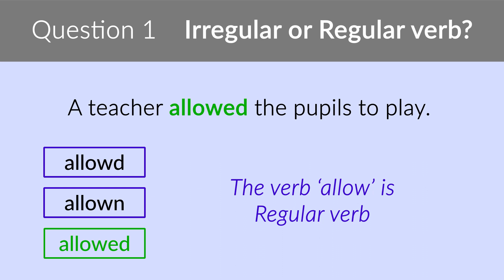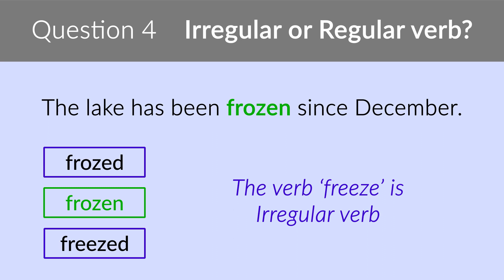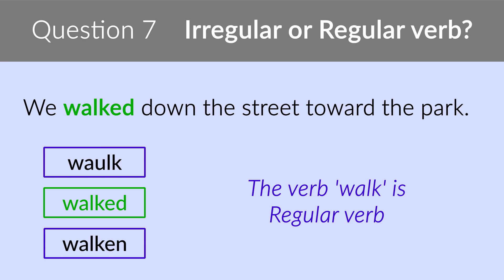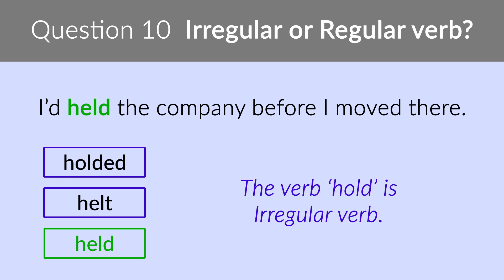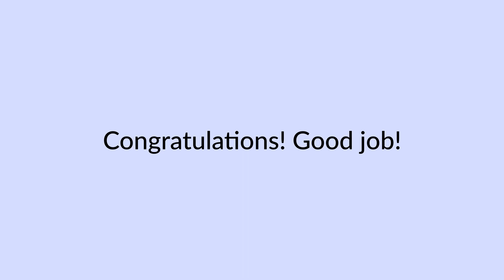Irregular or Regular Verb? - English Grammar Test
All English verbs form the past and past participle forms, but in different ways:
 - Some verbs form the past and past participle according to the rule
‘adding –ed/-d to the base form’ and are called Regular verbs.
 - Some verbs don’t form the past and past participle according to the rule and are called Irregular verbs.
Many students have heard about irregular verbs and believe that verbs are very difficult! Don’t panic!

If you need to learn more verbs, listen to another song that contains the full list of 268 irregular verbs + karaoke version
Also, we present the Top 100 irregular verbs to learn in a traditional way (pronunciation & examples)

Do you want to continue learning English in a simple & easy way?
*** ‘English Tenses’ coursebook
*** Spoken English self-study coursebook
*** Perfect English Pronunciation Online Course
*** English Pronouns coursebook